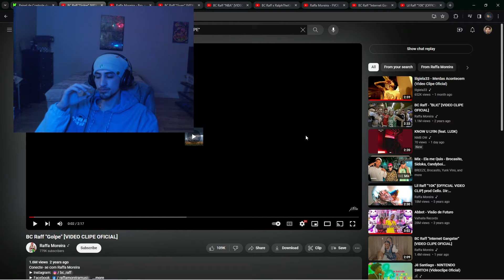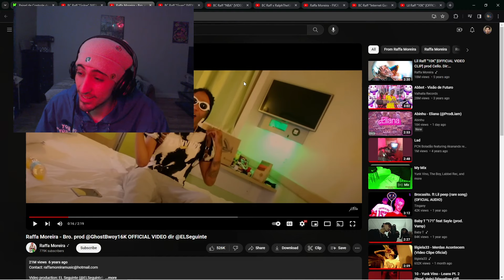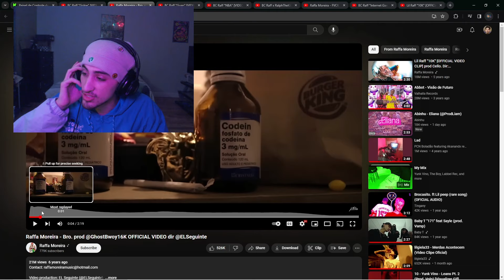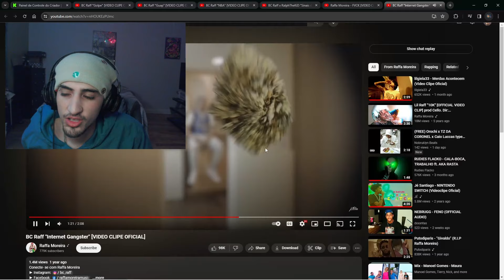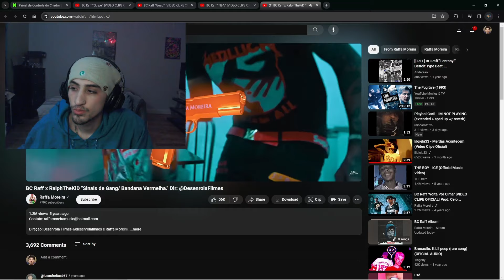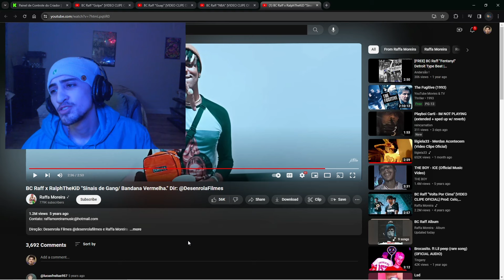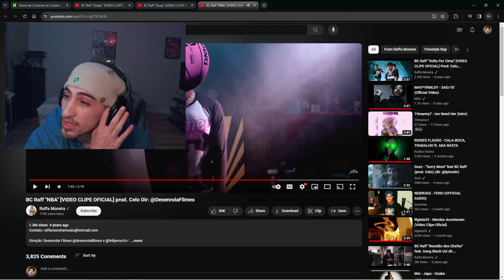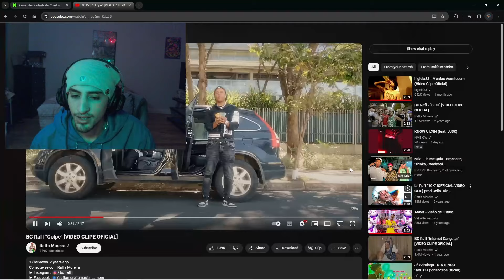GRINGO DE BOSTA REACTS | ALGUMAS MUSICAS DO RAFFA MOREIRA (35 ANOS IS CRAZY.......)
(eu vou comecar posta meus reacts de bosta aqui, toma nada a serio)

REACTS LIVE NA KICK: @babywesus

DA UMA FORCA, E SUB AI